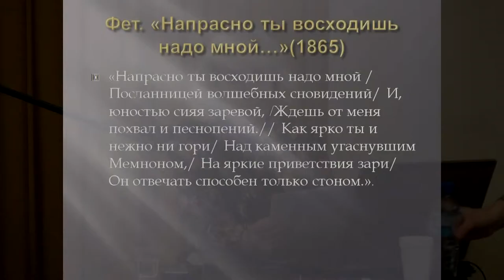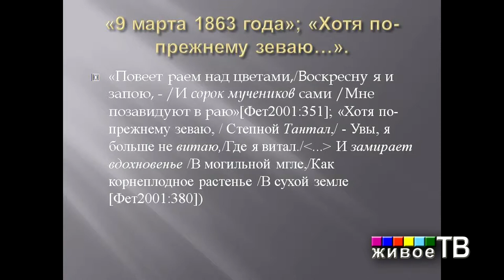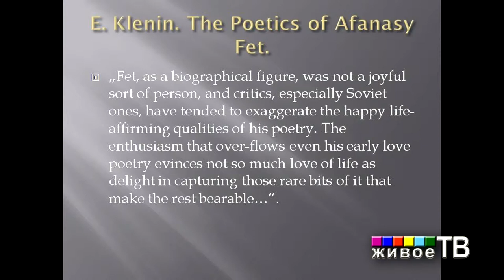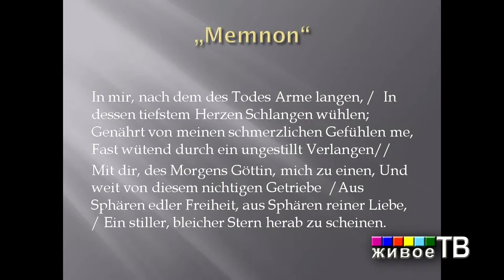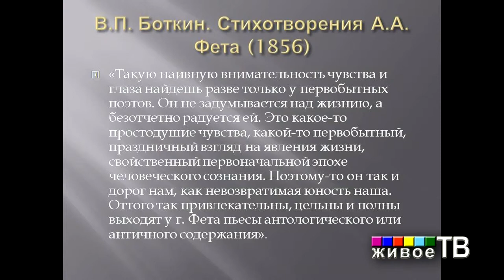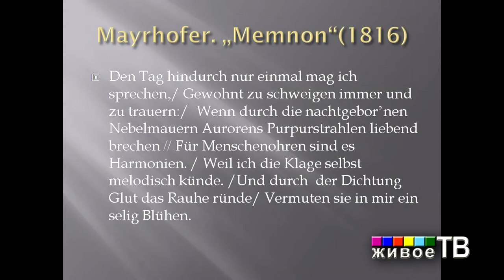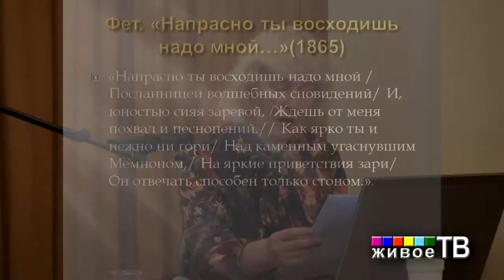"Поющий Мемнон" в лирике Фета 1860-х гг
Леа Пильд (Тарту). Миф о поэте-«мученике» и «поющий Мемнон» в лирике Фета 1860-х гг
ВОДА И КАМЕНЬ: ПОЭТИКА И МИФОЛОГИЯ 2015 год, Москва